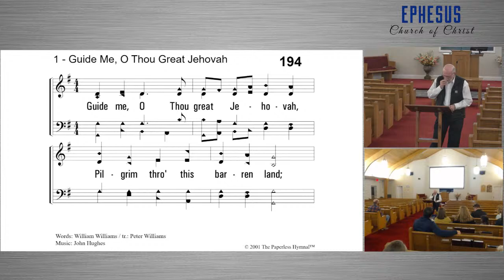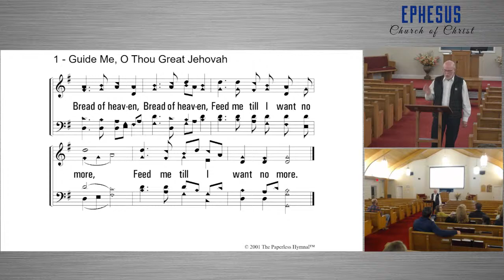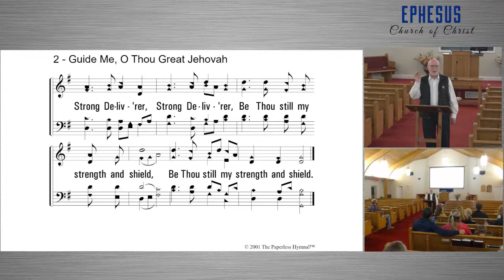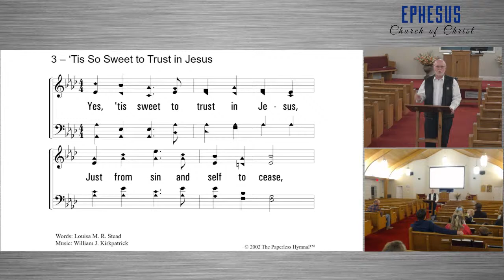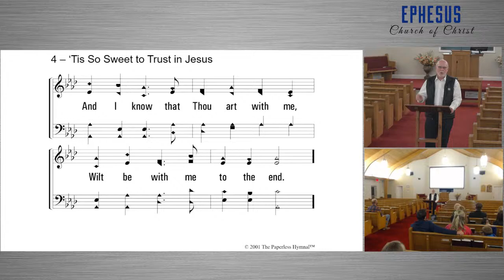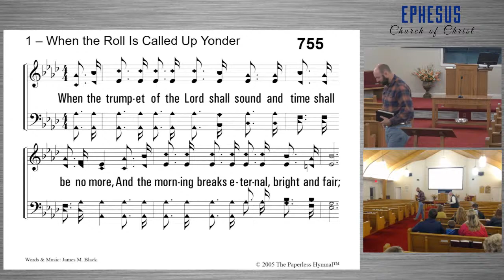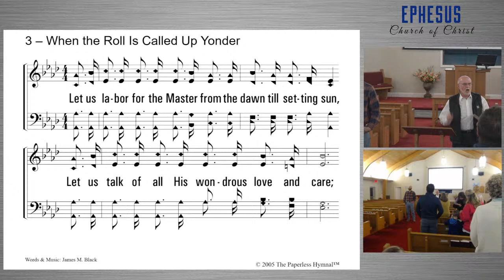Joshua through the United Kingdom (Class #28)